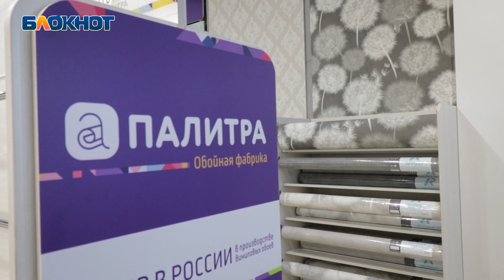Новый строительный ТЦ «Твой-Дом» с панорамной парковкой на крыше открылся в центре Ростова